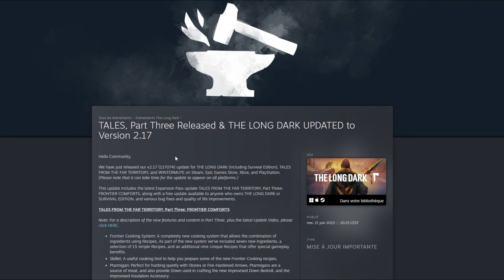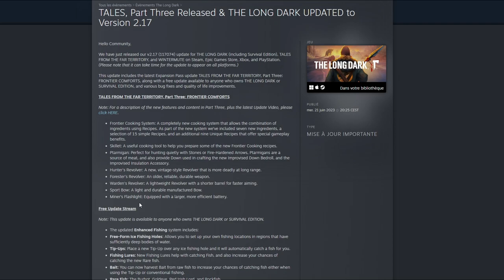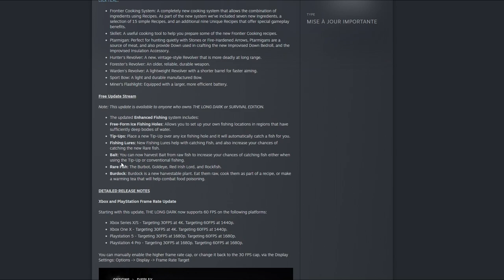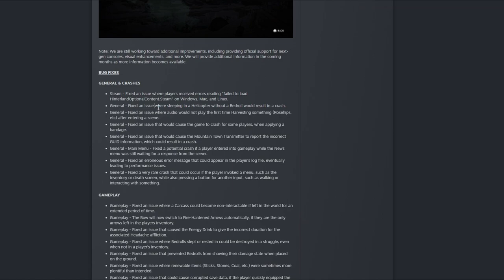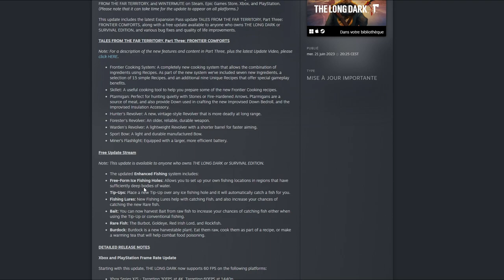THE LONG DARK [DLC] PARTIE 3 : ENFIN DISPONIBLE !